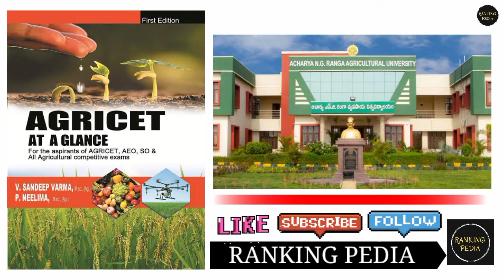Best books for AGRICET Entrance Exam | How to prepare for AGRICET Entrance Exam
AGRICET stands for Agriculture Common Entrance Test, It is conducted by Acharya N. G. Ranga University.Candidates need to prepare for Agriculture Common Entrance Test for getting admission in various agriculture programmes.

👉 Best Books For AGRICET Entrance Exam

best book for AGRICET Entrance Exam,
bsc agriculture best books,
bsc ag entrance exam ki taiyari kaise kre,
bsc entrance exam previous year paper,
bsc entrance exam previous year cutoff,
bsc agriculture syllabus 2022,
msc agriculture entrance exam syllabus,
msc agriculture entrance exam details,
bsc agriculture entrance exam syllabus,
how to apply online form for bsc agriculture,
bsc agriculture full details,
msc agriculture exam pattern and syllabus,
bsc agriculture admission 2022,
msc agriculture admission 2022,
AGRICET entrance exam 2022,
how to get admission in agricet 2022,
bsc agriculture entrance exam strategy,
how to crack agricet entrance exam,
acharya n g ranga agriculture university,
n g ranga agriculture university bsc agriculture,
agriculture entrance exam 2022,
horticulture entrance exam 2022,
agricet agriculture admission 2022,
agricet entrance exam date 2022,
agricet ug and pg course admission process,
agricet bsc ag admission,
agricet application form release date 2022,
agricet last date of application form,
agricet bsc and msc agriculture course,
msc agriculture admission,